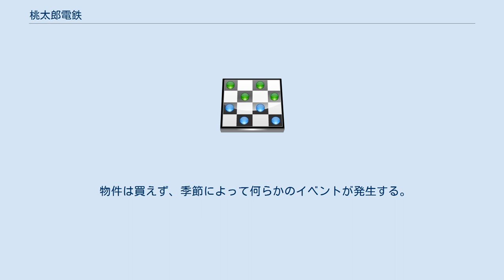桃太郎電鉄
桃太郎電鉄シリーズ 」 桃太郎電鉄 『桃太郎電鉄』（ももたろうでんてつ）は、1988年12月2日にハドソンから発売された、ファミリーコンピュータ用ボードゲームソフト。
「桃太郎電鉄シリーズ」の第1作目。
 タイトルは、1987年に発売され本作と主要スタッフが共通しているRPG『桃太郎伝説』のセルフパロディ。
 タイトルを省略する場合、『桃太郎伝説』の略称「桃伝」（ももでん）と区別するため、本作を「桃鉄」（ももてつ）と称している（カートリッジの表面には「桃鉄」と大きく描かれている）。
パッケージにはサブタイトルとして「日本一周すちゃらかトレイン」の文字が併記されている。
 『桃太郎電鉄』はハドソン→KDEの登録商標となっている（登録数8件）。
 桃太郎電鉄シリーズの第1作目。
シリーズの基本となるシステムの多くは2作目以降で確立されたものが多く、本作のシステムやルールはシリーズの他作品と大きく異なる。
 後のシリーズと違い目的地の駅は共通ではなくプレーヤーごとに設定される。
また、増収となる「プラス駅」、減収となる「マイナス駅」が存在しない。
こうした点から競争要素が薄い作風となっており、パーティーゲームとしての完成は次回作の『スーパー桃太郎電鉄』まで待つことになるが、日本全国を鉄道で巡り各地の物件を経営するという本作のアイデアは、そのまま以降のシリーズに受け継がれている。
 タイトル画面のBGMは、初代『桃太郎伝説』での地上フィールドのBGMのアレンジである。
目的地到着のBGM（その後の作品で言うところの「成功のファンファーレ」）は、BGMの中で唯一、桃鉄シリーズの全作品で使われている。
元々は初代桃太郎伝説の段アップ用音楽である。
 物件数は1駅につき4件。
 物件数は1駅につき1件。
 那覇へは秋の緊急会議のイベントのみで行ける（物件購入画面が終了すると、元のマスに戻る）。
隠し物件を含めて全ての温泉物件を買い占めると、女湯の一枚絵が表示される。
 物件は買えず、季節によって何らかのイベントが発生する。